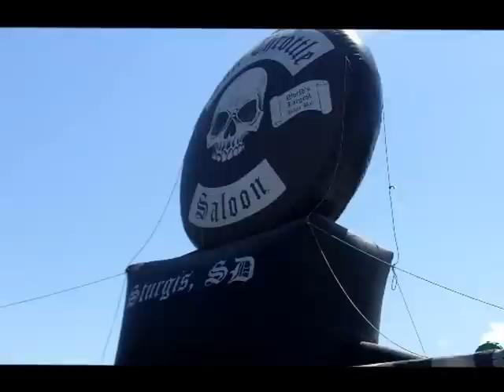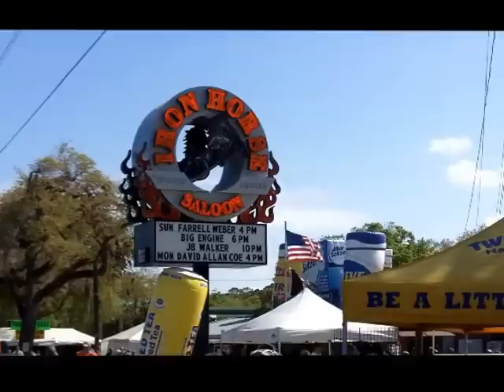Daytona Bike Week 2013 - compilation video 2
8 short segments compiled to give you an idea what's going on at Daytona Bike Week 2013